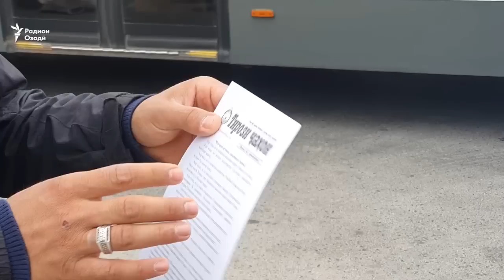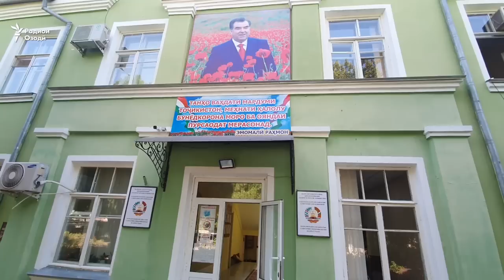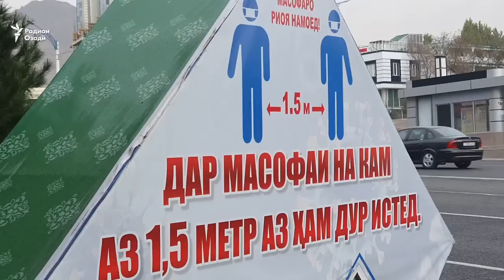Пизишкон дар Хуҷанд гуфтанд, зимни иштирок дар интихобот худро аз КОВИД-19 эҳтиёт кунед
Масъулони соҳаи тиб дар Хуҷанд аз сокинон даъват кардаанд, ки ҳангоми ба нуқтаҳои райъдиҳӣ рафтан дар интихоботи президентии рӯзи 11-уми сентябр қоидаҳои беҳдоштиро риоя ва худро аз сироят ба коронавирус эҳтиёт кунанд.